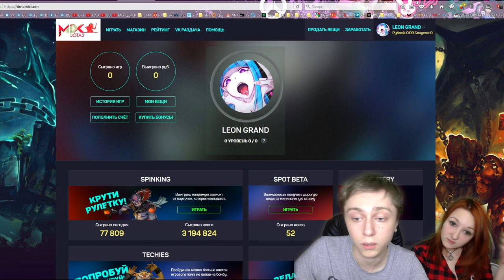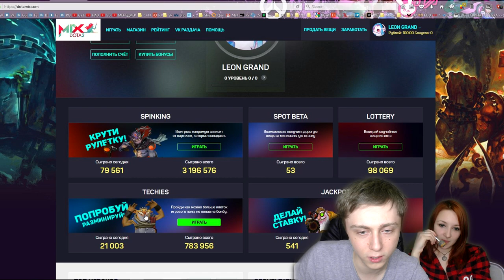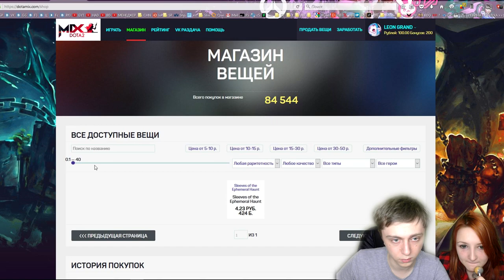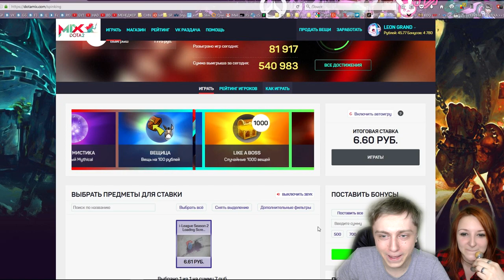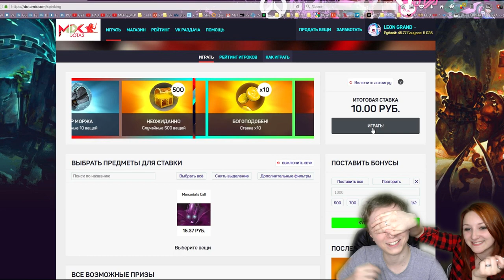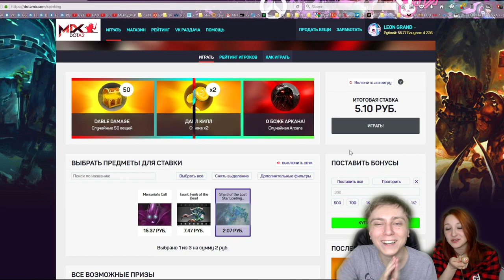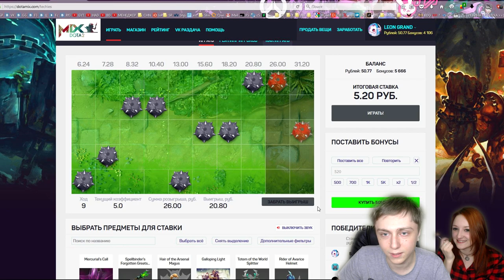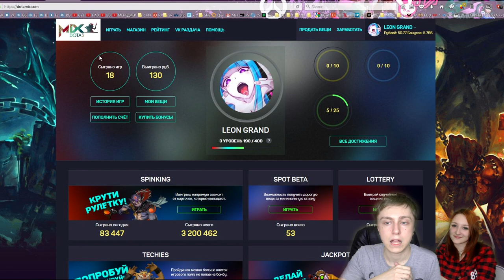МНЕ ВЕЗЁТ Я ИГРАЮ - DOTAMIX МИНИ ИГРЫ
Пожалуй самый весёлый сайт по открытиям кейсов.